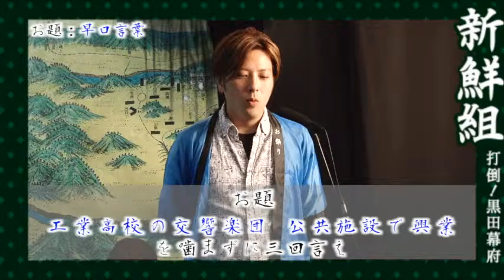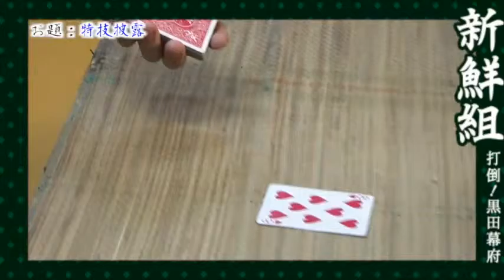新鮮組〜打倒！黒田幕府〜♯17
『新鮮組』とは、新人俳優が出演するという事で新人と新鮮を掛て新鮮組。

俳優を目指す新人達が黒田幕府（黒田勇樹）を倒すというバラエティー挑戦番組です。
出演者の方には、ゲームの双六と同じ方式で自分自身が駒となって進んでもらいます。
双六と同じくスタートからゴールまでの間にある、数々の黒田幕府からの挑戦状（色々な­­­­­お題）を、出演者の方には挑戦してもらいます。
数々の難問をクリアし見事！最初にゴールにたどり着いた人の勝利。 優勝者は、番組の最後に黒田さんと即興劇ができる権が与えられます。

芸能界は運も実力のうち！自分の運を信じて、黒田幕府（黒田勇樹）を倒そう！

《黒田家当主》
黒田勇樹

《出演者》
大向しんじ
西原譲治
林美咲
寺岡真夏